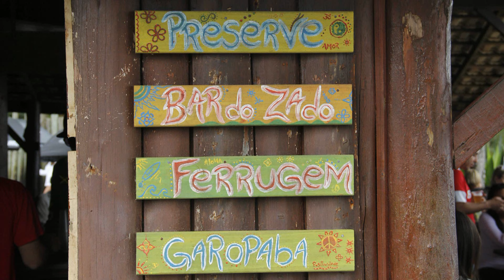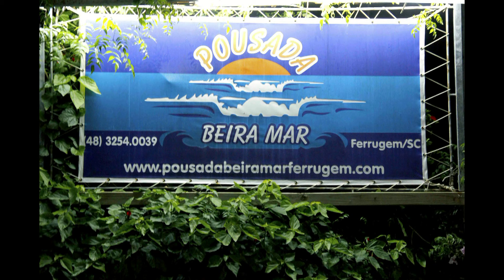Pousada Beira Mar